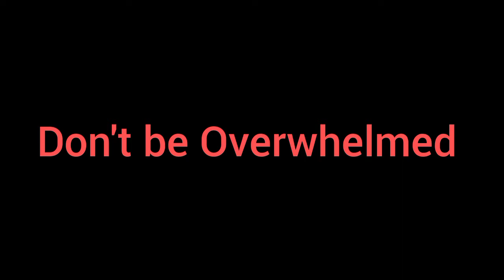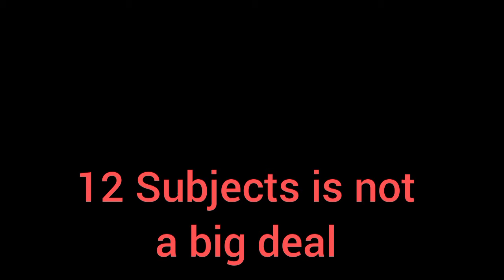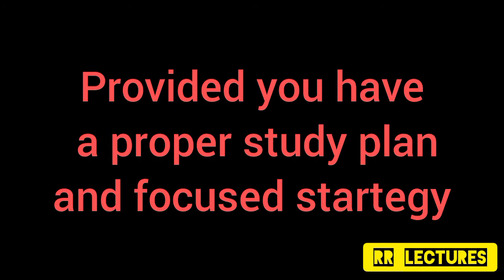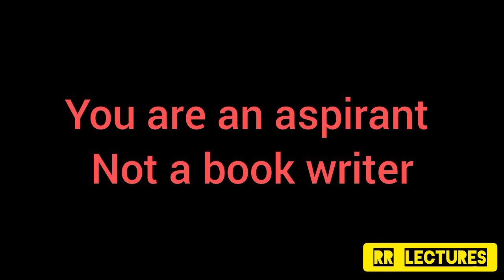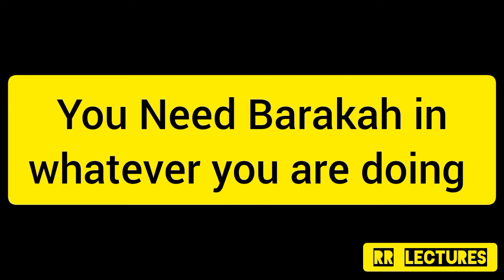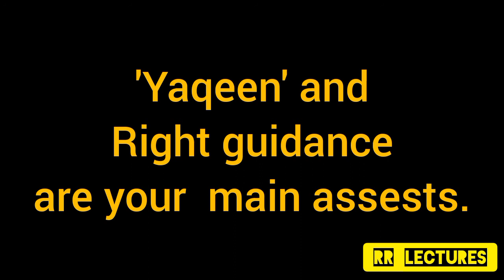Preparing for CSS? Don't be Overwhelmed!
PreparingforCSS? Don't be overwhelmed!